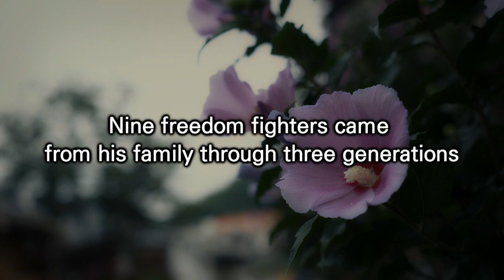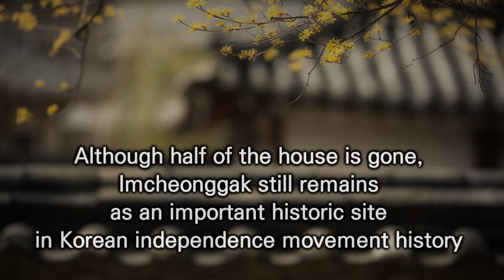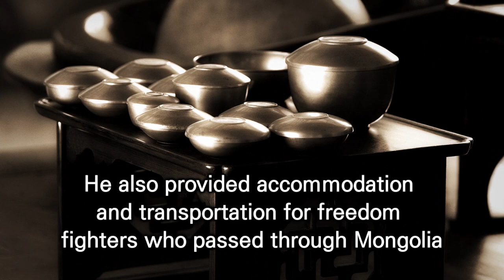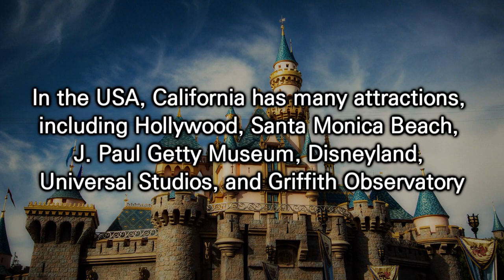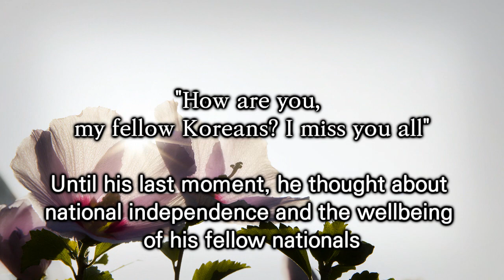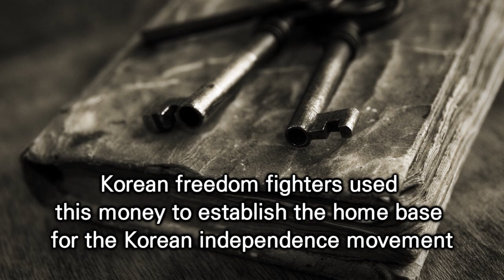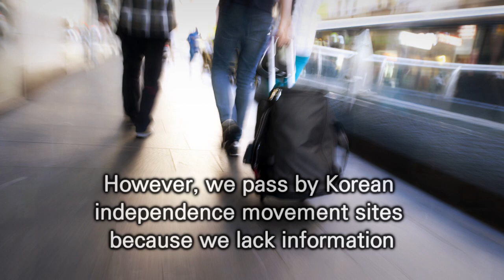Historical Sites of the Korean Independence Movement from Around the World